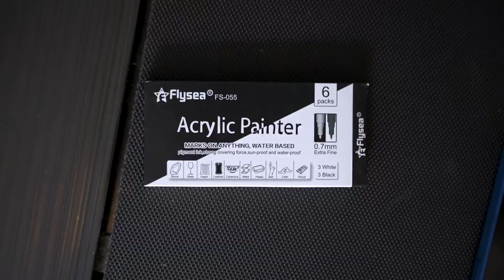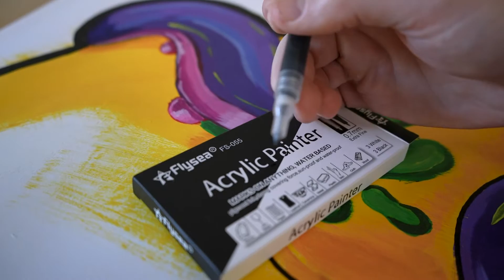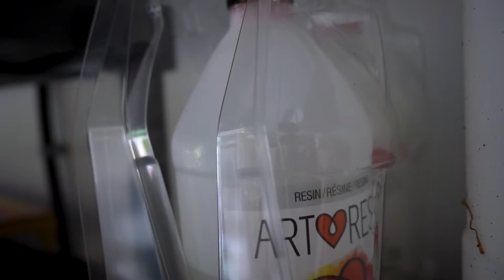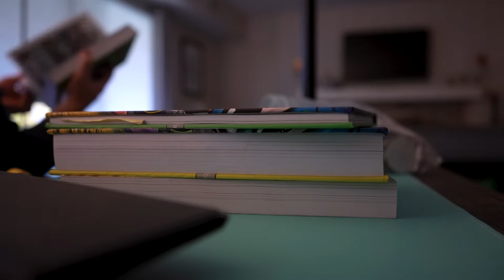Painting a submarine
In this video, you can watch me make a sign for a book signing I had in November 2022.

I use acrylic paints on foam core.

My new graphic novel is out now, THE NIGHT MY BED TURNED INTO A SUBMARINE is out now!